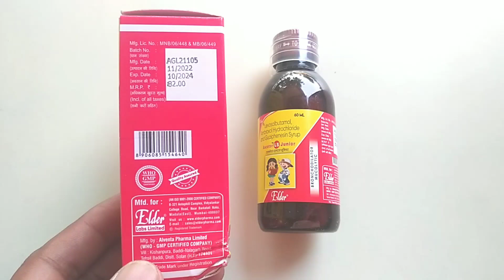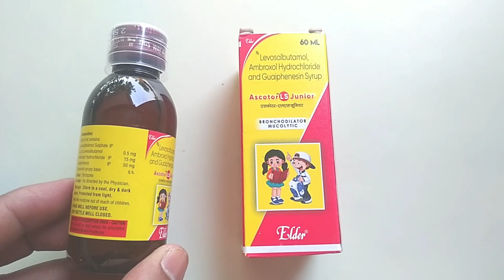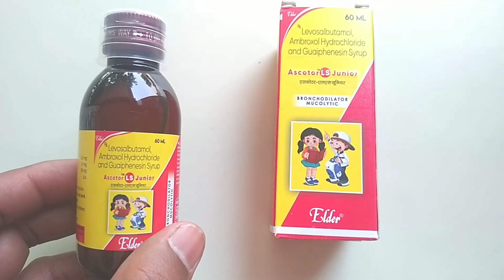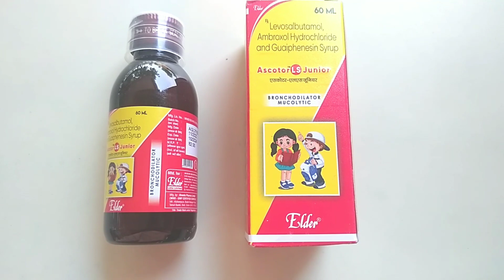Ascotor LS Junior Syrup Uses | Dosage And Side Effects | छोटे बच्चों के खांसी के लिए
Hi
In this video, information about Ascotor LS junior syrup.
health tec